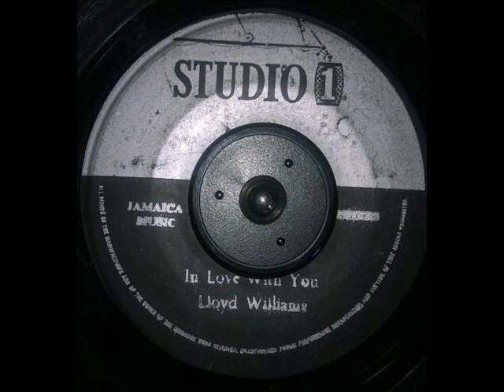Lloyd Williams in love with you Jamaican Northern Soul